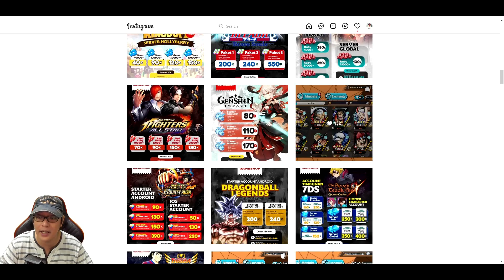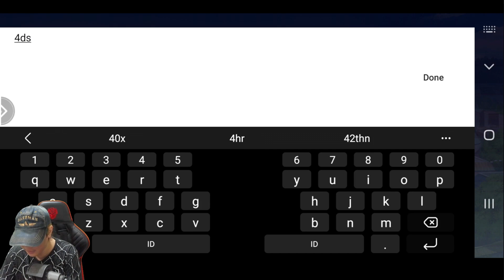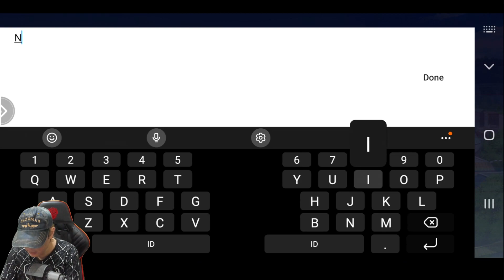6 GIFTCODE, 30x GACHA, Review GAARA "TANKER OP DI EARLY GAME" 🌟 NARUTO EPIC NINJA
Game Naruto Baru lagi.. x ini Grafik nya sih HD coi.. BAGUS ^^
Size = 700mb
Redeem Code:
1.    NINJAGENIN
2.    NINJACHUNIN
3.    NINJAJONIN
4.    NINJAANBU
5.    NINJAKAGE
6.    EPICHPNY23
7.    EPICINO
8.    EPICSUMMONS
9.    EPICWEAPON
10.    EPICGOLD